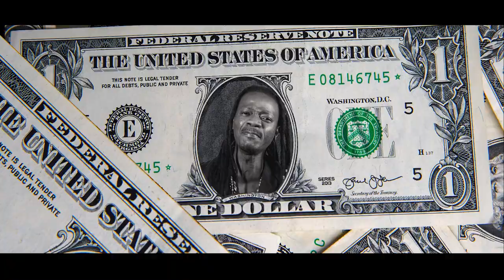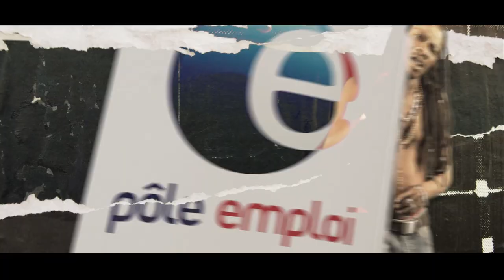BOY, Espoir de Kaloum - Immigrés (Official Music Video)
Nouveau clip de Boy, Espoir de Kaloum
🎥 𝑉𝑖𝑑𝑒́𝑜 𝑝𝑎𝑟 𝐴𝑟𝑦𝑡ℎ𝑚𝑖𝑎𝑛

-- Sortie prévue le 24 juin 2022 --

• Premier single éponyme à l'album "Immigrés" (Sortie Février 2023)

𝘔𝘦𝘮𝘣𝘳𝘦 𝘥𝘶 𝘤𝘦́𝘭𝘦̀𝘣𝘳𝘦 𝘨𝘳𝘰𝘶𝘱𝘦 𝘨𝘶𝘪𝘯𝘦́𝘦𝘯 "𝘓𝘦𝘴 𝘌𝘴𝘱𝘰𝘪𝘳𝘴 𝘥𝘦 𝘊𝘰𝘳𝘰𝘯𝘵𝘩𝘪𝘦", 𝘉𝘰𝘺 𝘱𝘳𝘰𝘱𝘰𝘴𝘦 𝘶𝘯𝘦 𝘯𝘰𝘶𝘷𝘦𝘭𝘭𝘦 𝘭𝘦𝘤𝘵𝘶𝘳𝘦 𝘥𝘦𝘴 𝘮𝘶𝘴𝘪𝘲𝘶𝘦𝘴 𝘮𝘢𝘯𝘥𝘪𝘯𝘨𝘶𝘦 𝘦𝘯 𝘤𝘳𝘰𝘪𝘴𝘢𝘯𝘵 𝘭𝘦𝘴 𝘴𝘰𝘯𝘰𝘳𝘪𝘵𝘦́𝘴 𝘵𝘳𝘢𝘥𝘪𝘵𝘪𝘰𝘯𝘯𝘦𝘭𝘭𝘦𝘴 𝘨𝘶𝘪𝘯𝘦́𝘦𝘯𝘯𝘦𝘴 𝘢𝘷𝘦𝘤 𝘭𝘦 𝘣𝘭𝘶𝘦𝘴 𝘦𝘵 𝘭𝘢 𝘱𝘰𝘱.